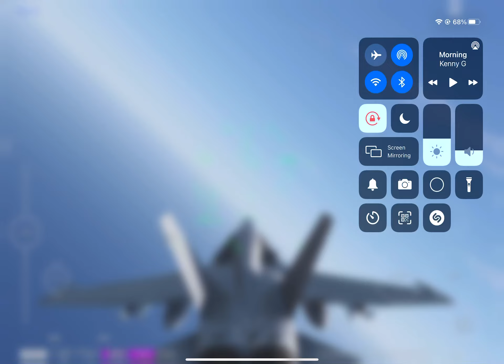F-18 in hunting mode